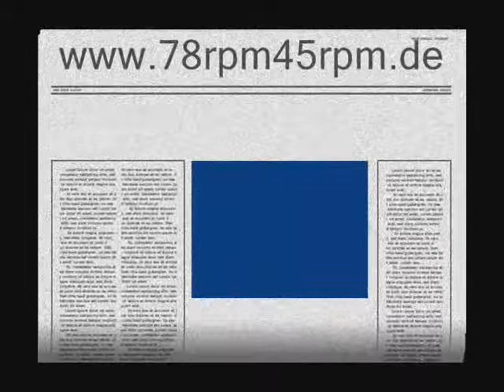Jazz Martini - Mills Blue Rhythm Band Baron Lee